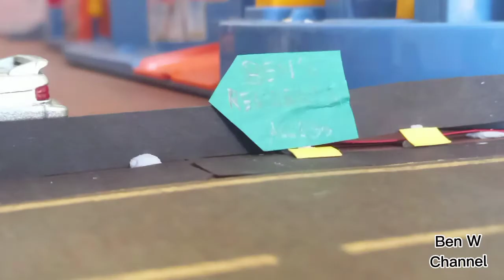The Car Crash Stop Motion Animation: TOYOTA AE86 (15 FPS)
The Crash Stop Motion Animation: TOYOTA AE86
Welcome to Ben W's Channel.
Please comment down in the comments and tell me what you think of my videos or if you would like to suggest something.
Selamat datang di Channel Ben W.
Silakan berkomentar di komentar dan beri tahu saya pendapat Anda tentang video saya atau jika Anda ingin menyarankan sesuatu.
Terima kasih!
欢迎来到 Ben W 的频道。
请在评论中发表评论，并告诉我您对我的视频的看法，或者您是否想提出一些建议。 订阅#DriveToDrift、HOTWHEELS、漂移、TOMICA、风车、乐高、动物、定格动画等等！ 谢谢！
ベンWのチャンネルへようこそ。
コメント欄にコメントして、私の動画についてどう思うか、何か提案したい場合は教えてください。 DriveToDrift、Cars、Drifts、TOMICA、HOTWHEELS、LEGO、Animals、Stop Motionなどを購読してください！ いいね、購読、共有してください ビデオをお楽しみください その他の動画については、[いいね！]をクリックしてください。 ありがとう！